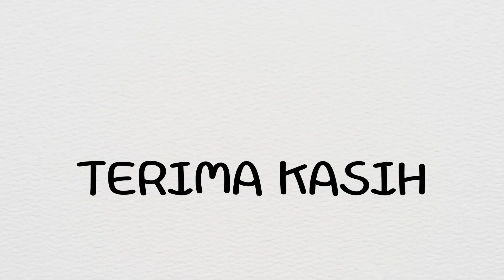FORUM PERDANA: PENDIDIKAN TVET DI MALAYSIA (CABARAN DAN KEPENTINGAN)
Asalamualaikum dan Hi.
Video forum ini adalah bertujuan untuk video pembentangan khusus untuk penilaian kerja bagi subjek berikut.

Subjek: University Malay Language (SMB41002).
Kelas: 21F
Pensyarah: En. Mohamad Zaki Abdul Halim

Selamat menonton.
Terima kasih.